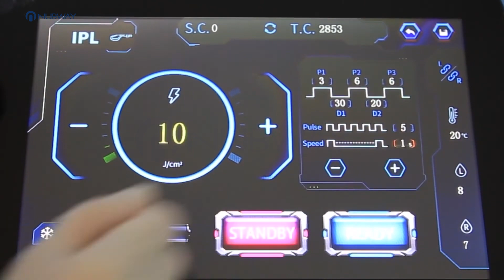ipl 2022 highlights/intense pulsed light treatment/laser hair removal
IPL technology is a type of Intense Pulsed Light that generates intense bursts of red or blue light. These heat the dermal tissue without harming or removing the outer epidermal layers of the skin. The body’s natural processes then work to break down and remove these marks. The appearance of any skin imperfection is then visibly reduced.